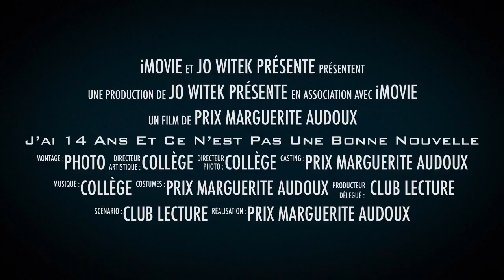Book-trailer du roman de Jo Witek : J'ai 14 ans et ce n'est pas une bonne nouvelle